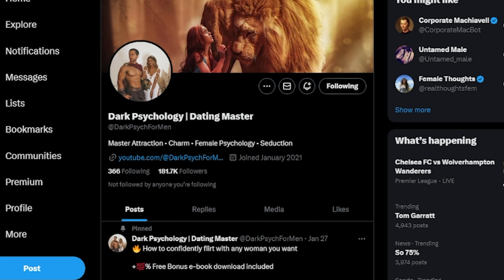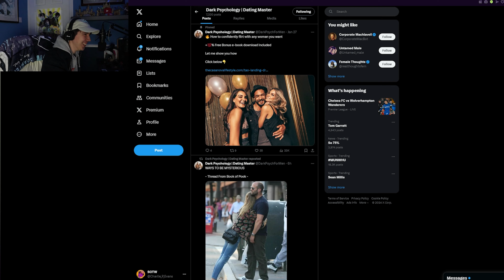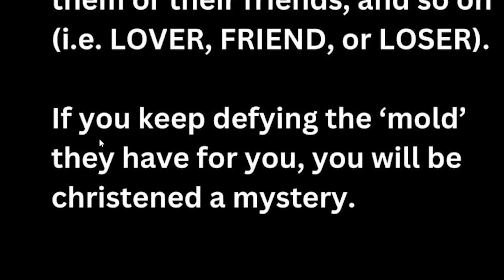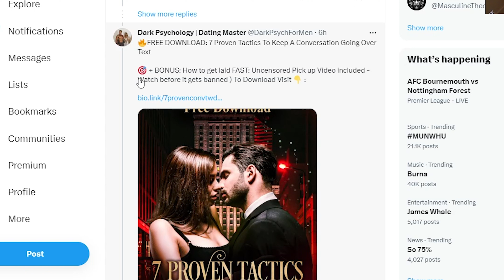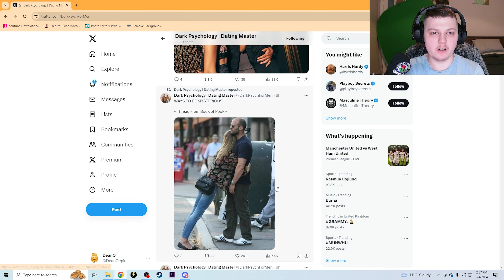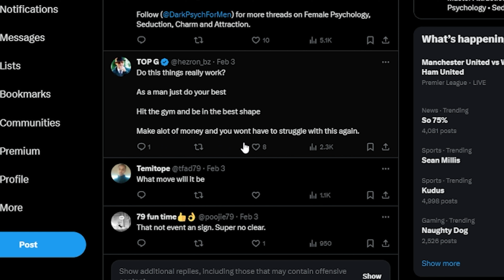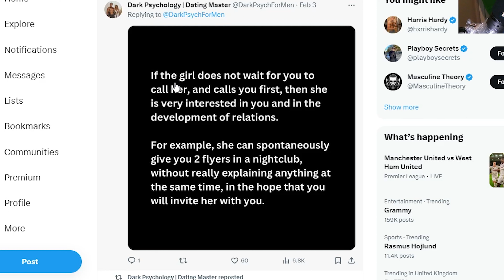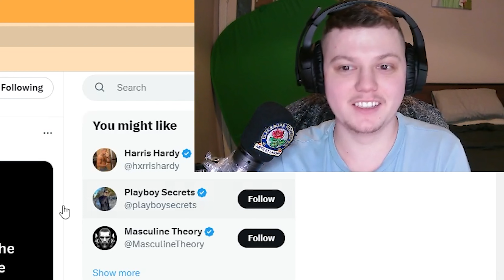How To Be A Alpha Male - (FT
In todays video we take a look at a very special twitter page run by alpha chads.